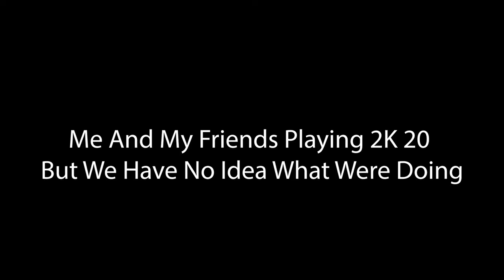Me And My Friends Playing 2k20 But We Have No Idea What Were Doing